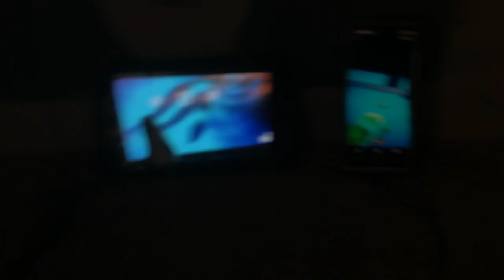Creature report leopard seal